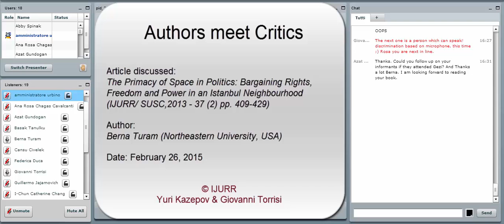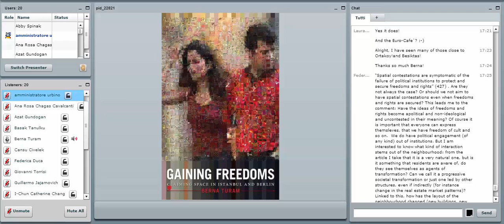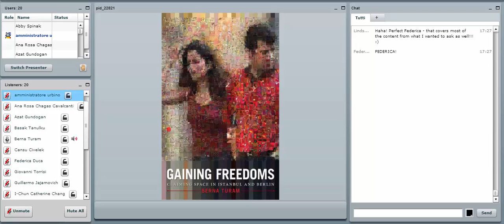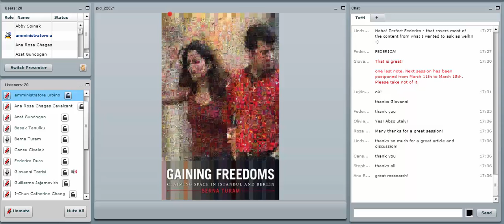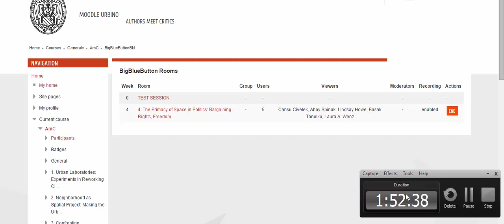4. The Primacy of Space in Politics: Bargaining Rights, Freedom and Power in an Istanbul Neighbourho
4. The Primacy of Space in Politics: Bargaining Rights, Freedom and Power in an Istanbul Neighbourhood (IJURR/ SUSC,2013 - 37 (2) pp. 409-429)